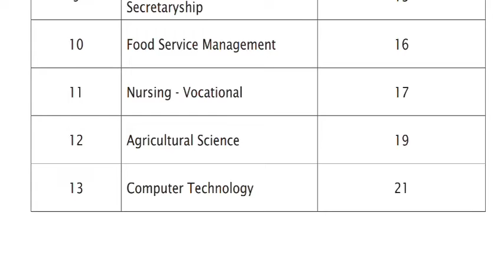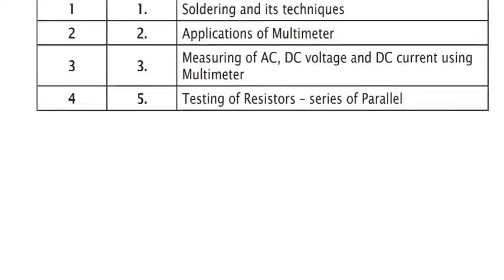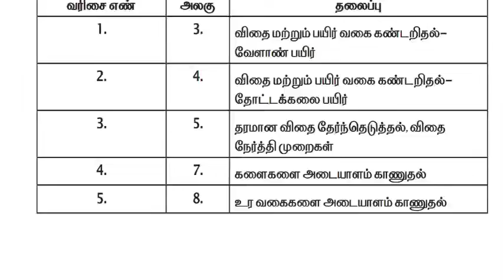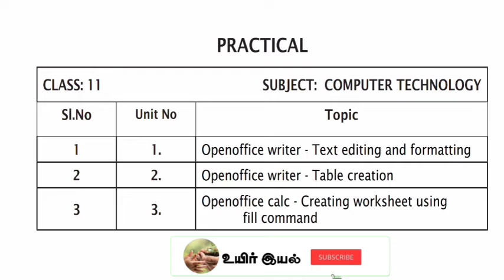11 th STD Revision Exam-2022 Vocational subjects Syllabus//English Medium@Uyiriyal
11 th STD Revision Exam-2022 Vocational subjects Syllabus//English Medium‎@உயிர் இயல்11thstdrevisionexam